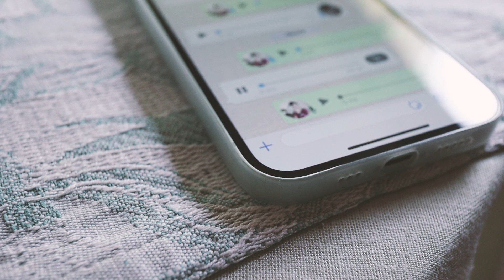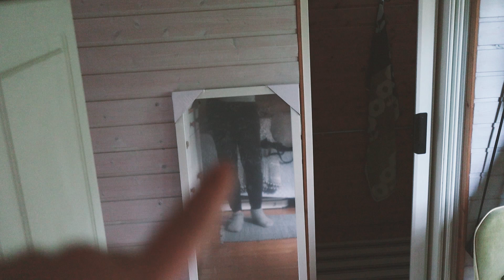Wildnis 21 // No. 6 - Happy Birthday, Laura! | Vlog #379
Auch dieses Jahr nehme ich euch wieder mit in die "Wildnis". Hier geht es um die gewollte Einsamkeit, kalte Duschen, das Schreiben und vieles mehr.

Ä H N L I C H E  V I D E O S